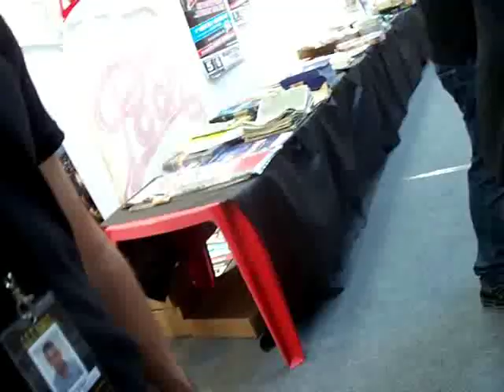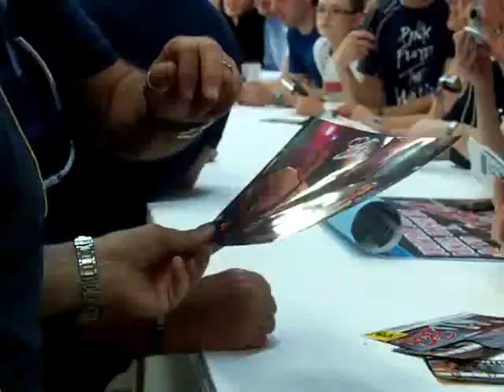Pooh 5-6 Giugno 2010 (Mantova) 2DA PARTE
La mia esperienza alla mostra dei Pooh a Mantova.. I due giorni più belli del 2010